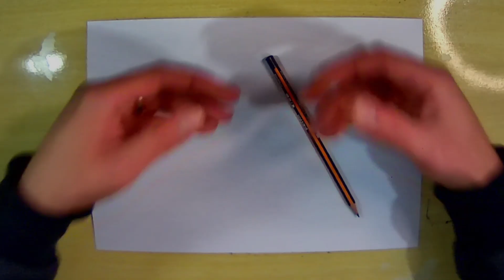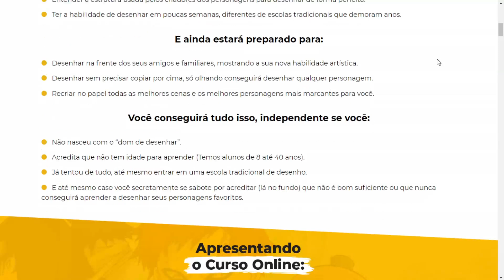COMO DESENHAR AIORIA de LEÃO de CAVALEIROS DO ZODIACO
Nesse video vou ensinar a como desenhar o personagem aioria do anime cavaleiros do zodiaco passo a passo